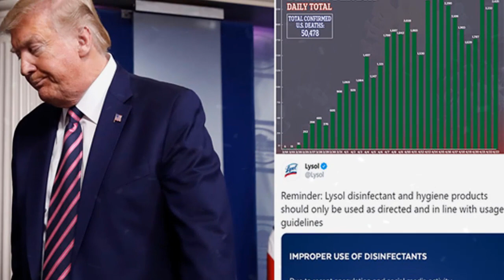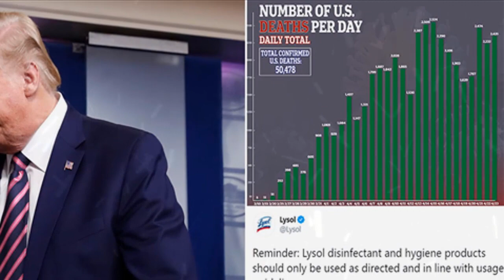The real reason Donald Trump walked out of that '60 Minutes' interview | World News Today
Why? CNN's Kaitlan Collins and Khalil Abdallah explain: "Trump walked out of the interview because he was frustrated with Stahl's line of questioning, one source said. Another person said the bulk of the interview was focused on coronavirus."
Which makes perfect sense given what we know about the President.
This is a President who has, throughout his life, lived in a self-created bubble. He keeps a very tight inner circle, which he populates, primarily, with family members and "yes" men and women. Anyone who veers from the preferred storyline -- which is, always, "you're great, Mr. President" -- is either pushed out of his inner circle or fired.
(Note: Ivanka Trump said Monday that her father "actually wants to hear from people who vehemently disagree with him." Which is a very funny joke. Except I think she was serious.)
This bubble extends, typically, to the media interviews the President chooses to grant. On Tuesday morning, Trump called into "Fox & Friends," the morning show on the conservative cable network that effectively functions as a cheerleading squad for the President and all of his policies. On Wednesday night, he will appear in an hour-long town hall hosted by Eric Bolling of Sinclair Broadcast Group, another conservative TV outlet.